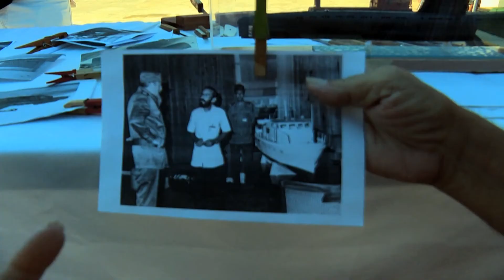Modelismo en La Habana